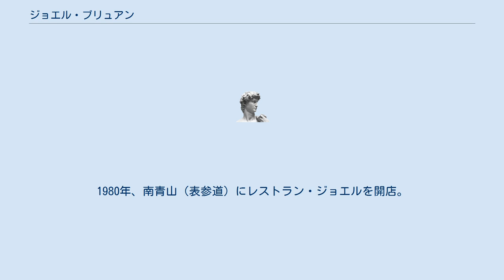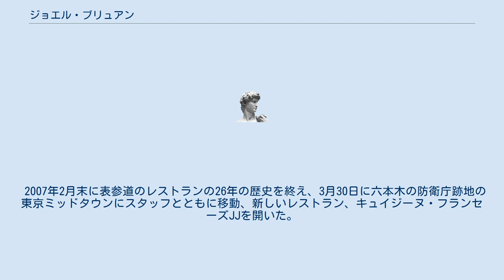ジョエル・ブリュアン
ジョエル・ブリュアン（Joel Bruant, 1948年 - ）は、フランスの料理人。
リヨン近郊のサンテ・ティエンヌ生まれ。
ポール・ボキューズ のスー・シェフ（2番手）を経て1972年にボキューズ提携のレンガ屋開店のため来日。
1980年、南青山（表参道）にレストラン・ジョエルを開店。
2006年現在、フランス料理アカデミー日本支部会長。
 フェルナン・ポワンからポール・ボキューズ を経て脈々と続くクラシックなフランス料理に定評がある。
またリヨンの郷土料理を昇華させた数々のスペシャリテもある。
幼い頃から食道楽の両親に連れられてポワンのピラミッドやメール・ブラジエをはじめとするリヨン廻りのレストランの黄金時代の料理を食べ歩いた。
その経験を基にしたクラシックな料理や17～19世紀の料理の再現を行うなど、日本におけるフランス料理の生きた博物館としての役割も果たしている。
今は亡きパティシエのアンドレ・ルコントと彼は日本のフランス料理の発展に果たした。
 2007年2月末に表参道のレストランの26年の歴史を終え、3月30日に六本木の防衛庁跡地の東京ミッドタウンにスタッフとともに移動、新しいレストラン、キュイジーヌ・フランセーズJJを開いた。